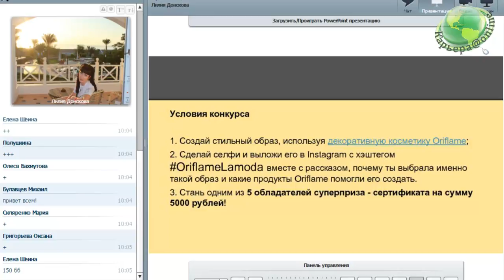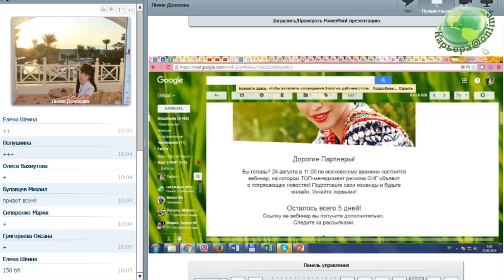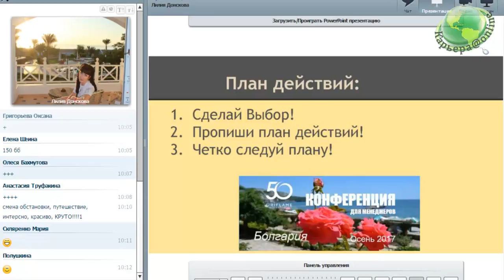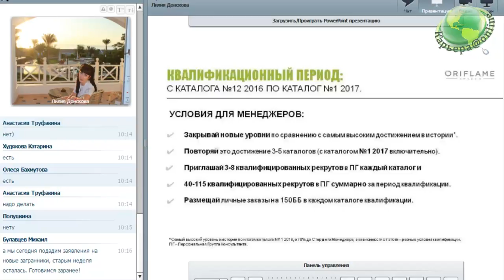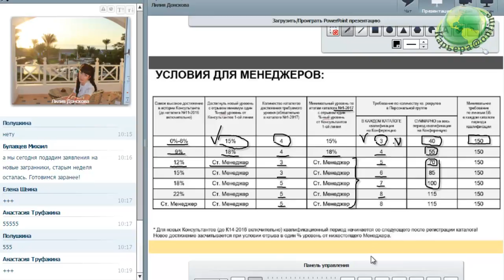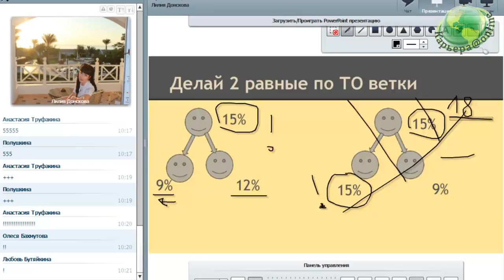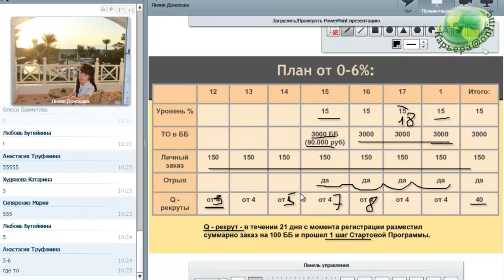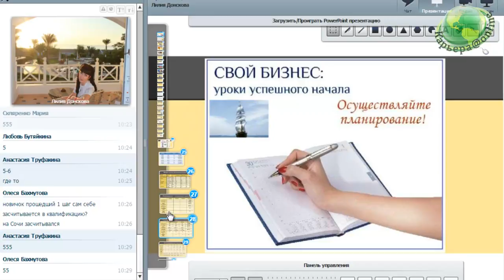Планёрка Л.Донскова 29.08.16